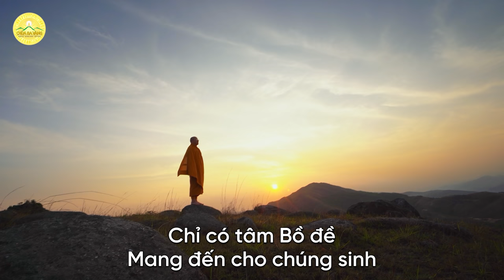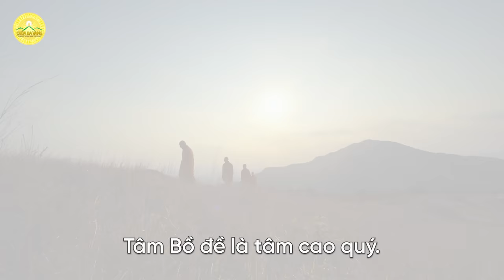Bài hát: Vì hạnh phúc chúng sinh hãy phát tâm Bồ đề | Thể hiện: Phật tử Chùa Ba Vàng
Bài hát được thể hiện trong chương trình Tu tập 108 ngày hồi hướng nguyện cầu dịch bệnh sớm được hóa giải, tiêu trừ. Chương trình trực tuyến do Tăng Ni, Phật tử đang tu tập cấm túc tại chùa Ba Vàng thực hiện.

Ca khúc: Vì hạnh phúc chúng sinh hãy phát tâm Bồ đề
Sáng tác lời: Phật tử Phạm Thị Yến - Tâm Chiếu Hoàn Quán
Sáng tác nhạc: Chu Kiều Oanh
Thể hiện: Phật tử Chùa Ba Vàng

Lời bài hát:
Tâm Bồ đề, nếu ai có hỏi.
Tâm Bồ đề là tâm cao quý
hướng về chân lý,
trên cầu thành Phật,
dưới độ chúng sinh;

yêu thương hết tất cả,
hy sinh cùng vất vả,
không nghĩ suy cho riêng mình.
Kìa thấy chúng sinh khổ,
tâm Bồ đề thao thức,
nguyện giác ngộ chúng sinh.

Ở nơi thế gian này,
dù phú quý trong tay,
dù say men danh vọng,
rồi cũng sẽ đau khổ
bởi vô thường cướp đi.
Hạnh phúc cũng chia ly,
thù oán sẽ đấu tranh,
hạnh phúc thật mong manh.

Lục đạo luân hồi này,
chúng sinh chết ở đây,
tái sinh vào kiếp kia,
mãi mãi chịu chia lìa,
mãi mãi chịu khổ đau.

Chỉ có tâm Bồ đề
mang đến cho chúng sinh
hạnh phúc trong giác ngộ.
bình yên, chân hạnh phúc
nơi Niết bàn an vui.

Vì hạnh phúc của mình,
vì hạnh phúc chúng sinh,
vì giác ngộ chân lý,
hãy phát tâm Bồ đề!

Kính mời quý Phật tử và các bạn cùng lắng nghe nhạc phẩm qua video trên đây.

Địa Chỉ: Phường Quang Trung - TP. Uông Bí - Tỉnh Quảng Ninh